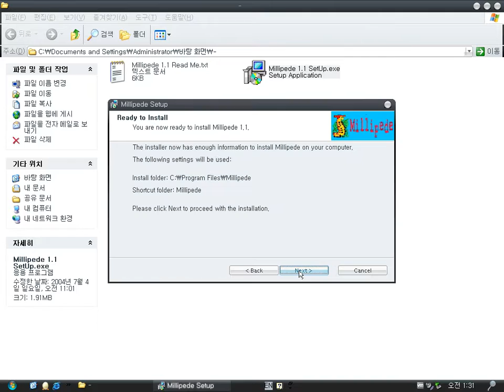Millipede v1.1 (Windows game 2004)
Millipede is a game similar with Apeiron (Apple Macintosh).